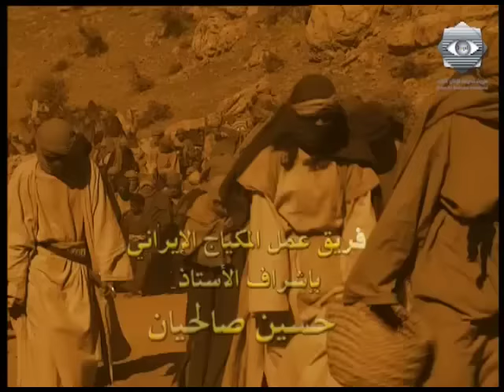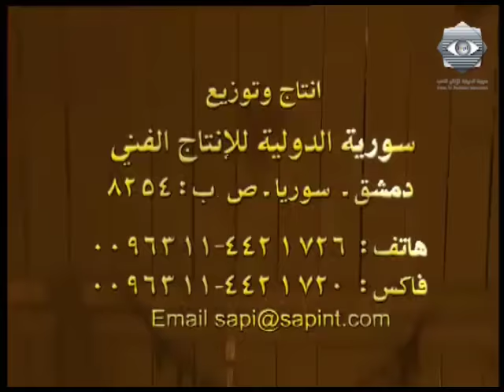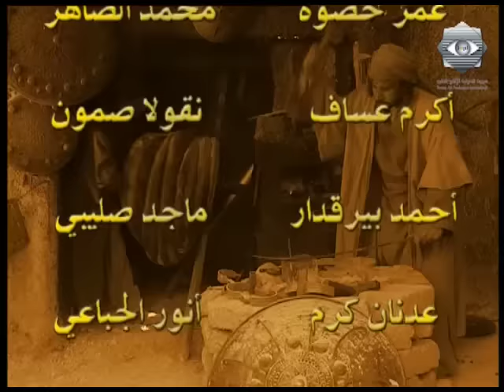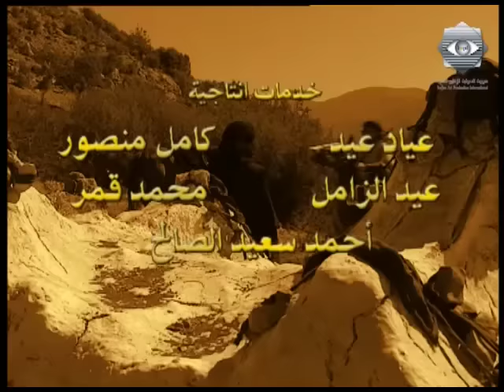Alzeer Salem HD | مسلسل الزير سالم ـ الحلقة 1 الأولى كاملة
هذا العمل صياغة درامية لملحمة العرب الأولى (حرب البسوس) وقد أردنا الابتعاد عن المبالغات والخرافات التي تعج بها ملاحم الشعوب كلها. لدينا هنا بشر يشبهوننا ولكنهم عاشوا في ظرف مختلف.
ولن نتوقف كثيراً عند سبب اندلاع هذه الحرب لقد قامت بسبب مقتل ناقة. ولكن حرب طروادة، التي استمرت عشر سنوات، قامت هي الأخرى بسبب زوجة خائنة هربت مع عشيقها, ولكن الإلياذة التي خلدت تلك الحرب لم تقف عند السبب بل هي تستمد غناها من التفاصيل الإنسانية التي تعاملت معها, (حتى الآلهة في الإلياذة تقوم بينهم علاقات هي علاقات إنسانية).
الملاحم لا تقف عند الأسباب. فخيرة ما قدمه اليونانيون من أدب ومسرح (وبعدهم الرومان) إنما اعتمد على التفاصيل الإنسانية في حياة كل من أبطال تلك الحرب، علاقاتهم مع أبنائهم وزوجاتهم وأصدقائهم وأعدائهم .
أن ملحمتنا العربية لا تقل غنى عن تلك الملحمة العظيمة. ليس المهم الحرب ذاتها ولا أسبابها، بل ما ساعدت على كشفه هذه الحرب من علاقات وأبعاد إنسانية في حياة كل من هذه الشخصيات.
أن الغنى الدرامي يأتي من كشف نوازع كل شخصية من الشخصيات وليس من بطولته. فإذا كان الزير سالم بطلاً وكليب بطلاً، (بمعنى الفتك في القتال والشجاعة في المواجهة) فإن جساس هو الآخر بطل ( رغم أن الملحمة تقدمه شريراً نذلاً وجباناً)، وكذلك كل من أخوته. الصراع هو صراع بين بشر لديهم أسبابهم الإنسانية التي يمكن أن نفهمها الآن كما كانت مفهومة في حينها، لأن في البشر ثوابت نفسية وعقلانية وعاطفية. ولديهم طموحات ونوازع تجعلنا نفهم سر علاقتنا بهم حتى الآن.
نحن لا نريد أن نسجل ” البسوس ” بوصفها حرباً فقط، ولا تقديم الزير على انه بطل فقط. لدينا هنا دراما من التاريخ لها مكان محدد وزمان محدد وشخصيات موثقة، ولها امتدادها النفسي والعاطفي عند جمهورنا : ولكنها تريد أن تقدم مقولات معاصرة . وتريد أن تقدم الأعماق الإنسانية للشخصيات التي لم يعرفها الناس إلا من خلال الخرافة
الزير سالم من تأليف: ممدوح عدوان     إخراج: حاتم علي
بطولة (سلوم حداد- عابد فهد- خالد تاجا- بسام كوسا- سمر سامي- فاديا خطاب-فرح بسيسو- رفيق علي احمد… وآخرون )